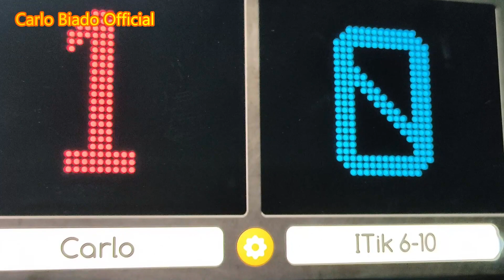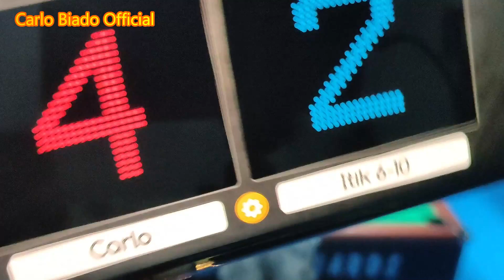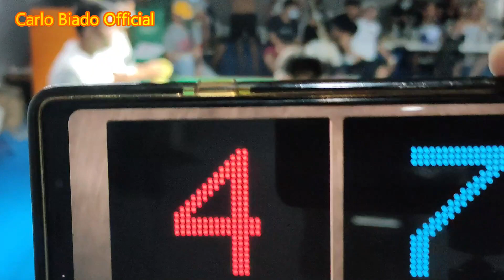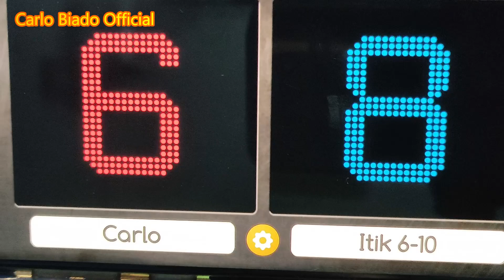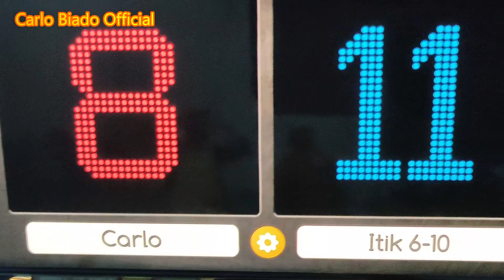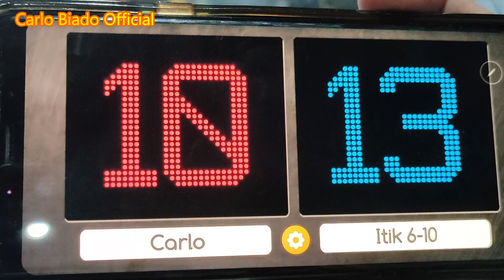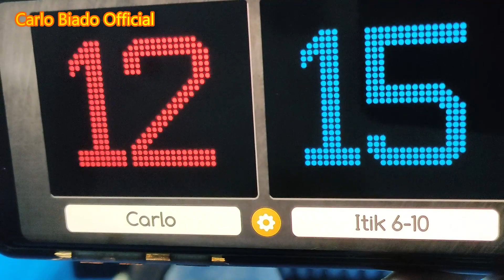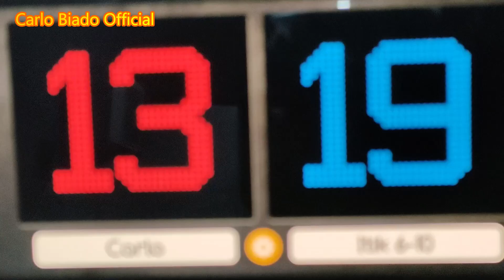Biado VS Itik 6-10 race 19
Oct. 24, 2020 match
44k